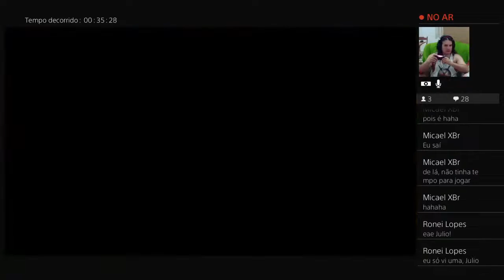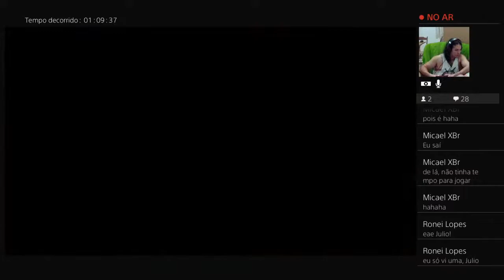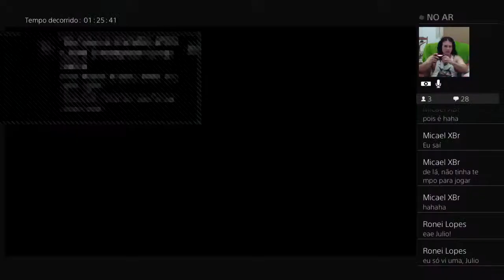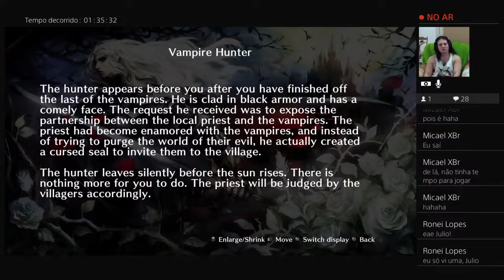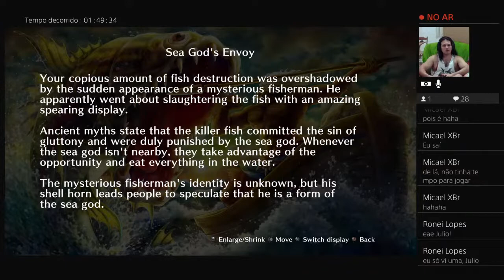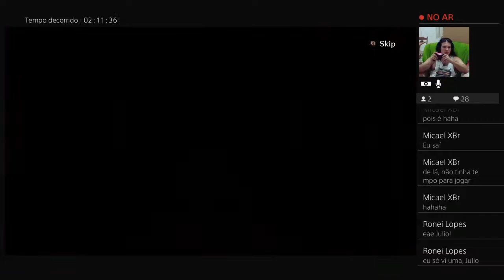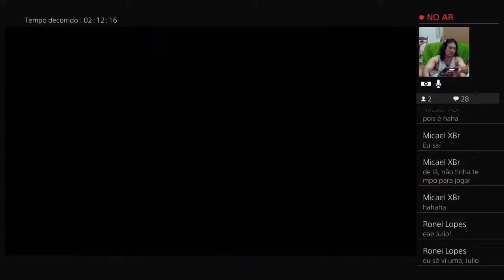(LIVE) Dragon's Crown Pro (PS4) - Parte 6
Canal sobre videogames, música, filmes, informações, idéias, colecionismo e o que mais for de interessante tratar...